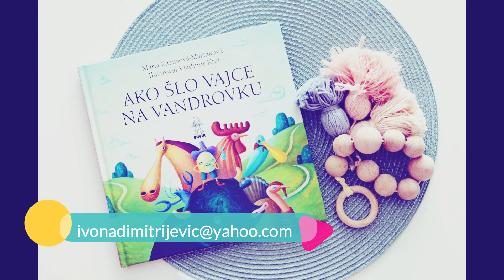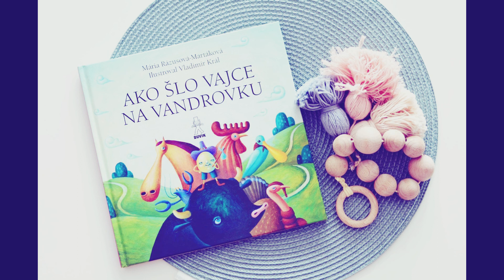Pavol Dobšinský, AKO ŠLO VAJCE NA VANDROVKU